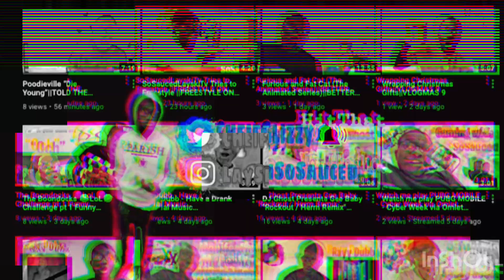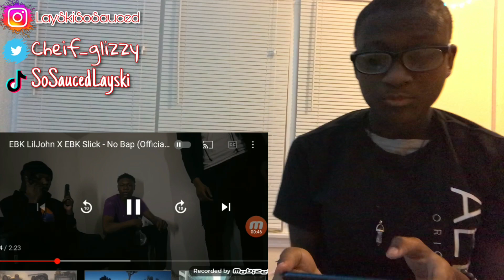EBK LilJohn X EBK Slick - No Bap (Official Video) SHOT BY: @SHONMAC071||PURPLE BEAMS?!(REACTION)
FREE BITCOIN 🪙💸

Original video 🤔👏🏿

Intro - 0:00
Reaction- 0:42